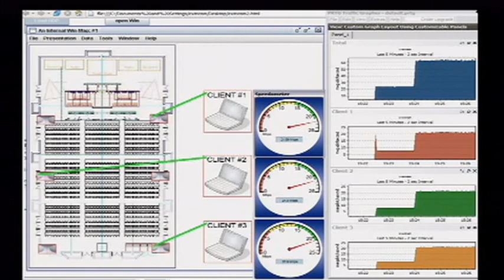Extricom DEMO2006 TrueReuse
Video of Extricom's launch demo of TrueReuse™ at the DEMO 2006 conference in Phoenix, AZ. TrueReuse is an patented wireless LAN technology which increases capacity by permitting simultaneous transmission on the same channel within the Channel Blanket.